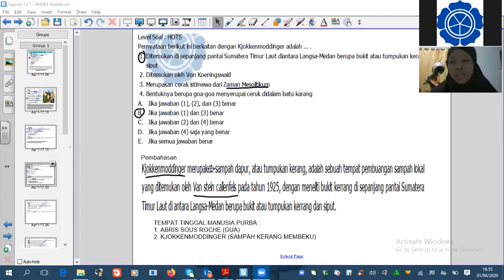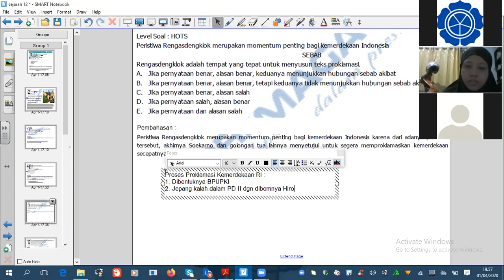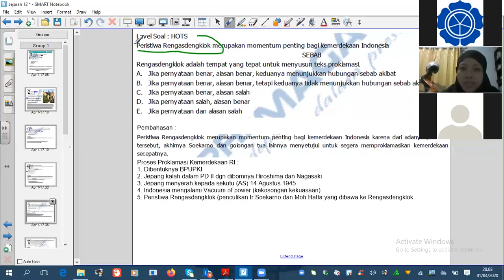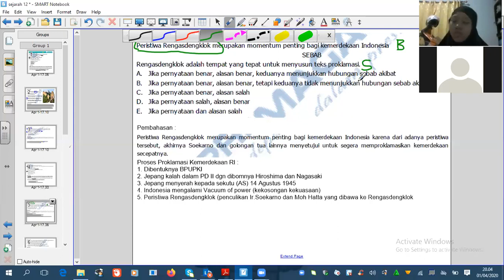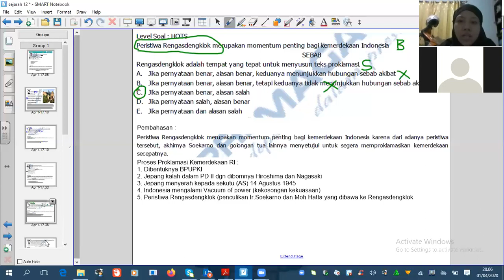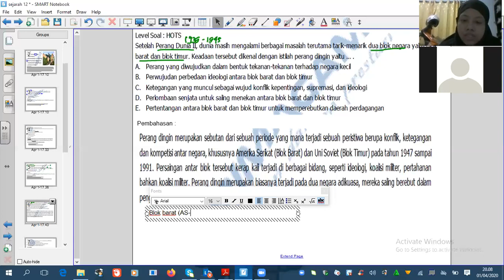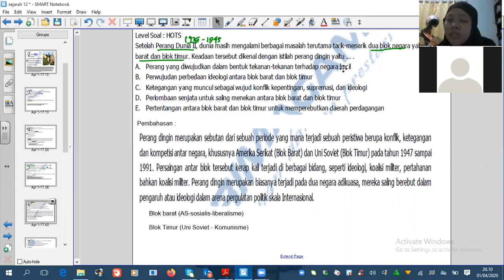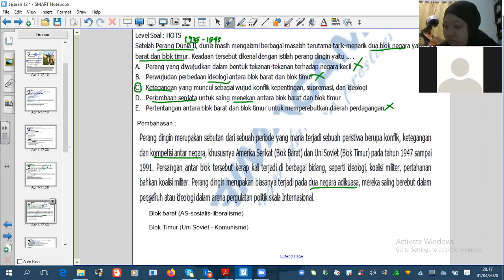PRIMAGAMA BARABAI - SBMPTN SEJARAH KELAS SOSHUM LIVE VIA ZOOM (1 APRIL 2020) (PART 2)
COVID 19 - BELAJAR SBMPTN SEJARAH LIVE VIA ZOOM BERSAMA SISWA PRIMAGAMA,
DI SAMPAIKAN OLEH INSTRUKTUR SMART RIFIANA